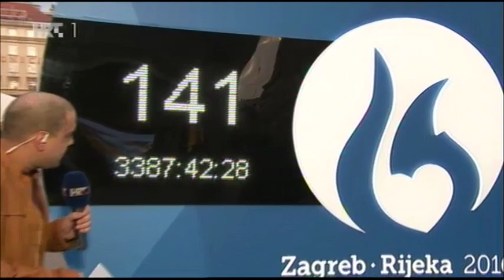Još 141 dan do početka Igara! [HRT - Hrvatska uživo - 23.2.2016.]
U emisiji "Hrvatska uživo" Hrvatske radiotelevizije, 23. veljače 2016. uživo su gostovali predsjednik Europskih sveučilišnih igara, Zrinko Čustonja te ambasador Igara, proslavljeni hrvatski gimnastičar Marijo Možnik.